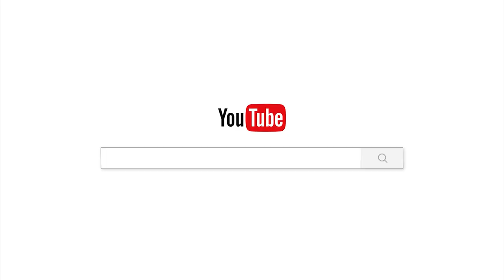កើតជាមនុស្សត្រូវចេះទ្រាំំ/Chan_sochun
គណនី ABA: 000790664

Chan_Sochun ចាន់_សុជន វត្តប្រាសាទស្រះកណ្តាល_#(ខ្ចាស់)